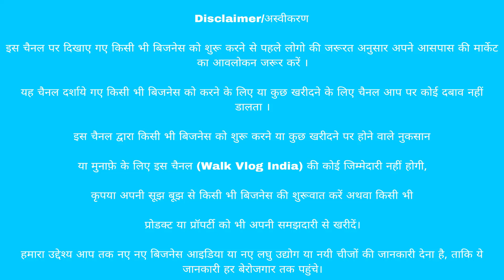₹6000 Ghaj Registry Mutation Bank Loan Aur On Mathura Expressway Plot Palwal सारी सुख सुविधा के साथ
प्लॉट लेना हुआ अब बिल्कुल आसान Mundkati Palwal Solakha Railway Station के पास On mathura highway plot in Mundkati Palwal
हाइवे के पास | Plot in Palwal Mundkati NCR | Plot in Delhi NCR

KS INFTRATECH
Office Address. 12 Milestone, 2nd Floor Mohan Complex, Behind D.S. Doors Company Sector 37 Faridabad

 Related to:-
1.Delhi NCR की सबसे सस्ता प्लॉट | मैट्रो स्टेशन के पास -

 • Delhi NCR की सबसे...

 • फरीदाबाद दिल्ली N...
3.Delhi NCR Plot | Cheapest Plot Palwal -

 • Plot Delhi के पास...
4.Cheapest Plot Delhi NCR | Faridabad Cheapest Plot -

 • Delhi NCR Faridabad...
5.Cheapest Plot Near Delhi Shiv Vihar Metro Station  -

 • Cheapest Plot Near...
ये वीडियो सिर्फ Properties की जानकारी देने के उद्देस्य से बनाई गयी है | YOUTUBE  किसी भी तरह से Paid Promotion नहीं करता | यदि आप वीडियो के माध्यम से कोई भी खरीदारी करते है और आपके साथ कुछ धोका या नुक्सान होता है WALK VLOG INDIA YOUTUBE CHANNEL की कोई जिम्मेदारी नहीं होगी | ग्राहक अपनी खरीदारी अपने सूझ बुझ से और सोच समझ  से करे |

 इसी तरह से हमारा सपोर्ट करते रहिए आपके प्यार और सपोर्ट के लिए आपका बहुत-बहुत धन्यवाद 🙏 ___________________________Walk Vlog India

Walk Vlog India,sabse sasta plot in delhi ncr,plots in haryana,KS INFRATECH ,plots in palwal,plots in palwal haryana,sabse saste plot

ट्रांसस्क्रिप्ट